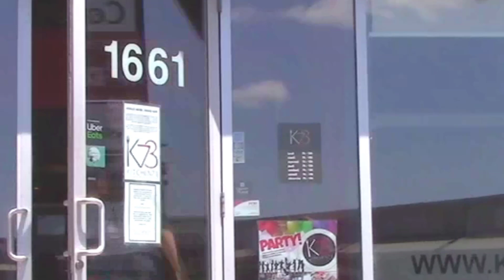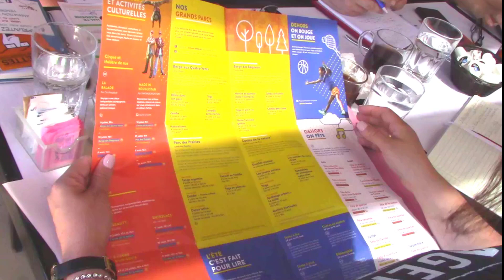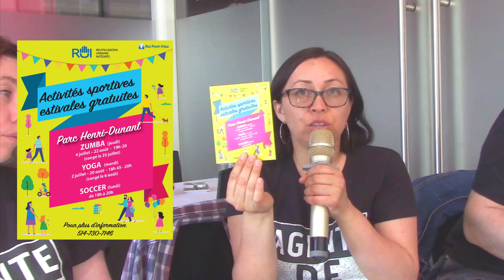Comment trouver des activités à la ville de Laval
Nous avons rencontré les agents de proximité de la ville de Laval.  Ils sont cinq (5) et sont répartis sur le territoire de la ville afin de répondre aux besoins des habitants.
Ils nous ont expliqué en quoi consiste le travail d'un agent de proximité et comment rentrer en contact avec eux.

LAVAL NOUS RASSEMBLE - Votre émission 100% lavalloise

Laval nous rassemble est une émission qui a pour but de faire connaitre les services et activités offerts par divers organismes, entreprises ou institutions lavallois aux habitants de Laval